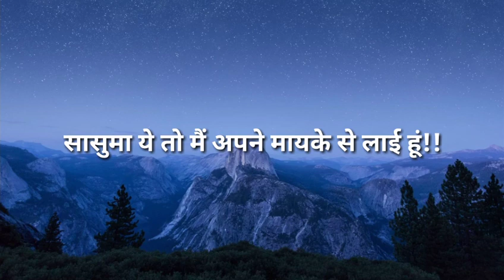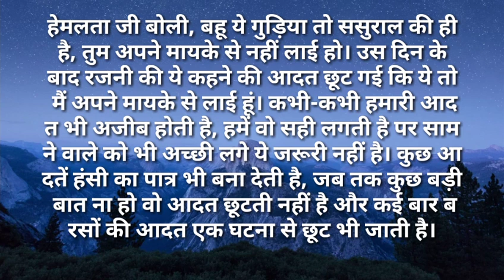svichar/सासुमा ये तो मैं अपने मायके से लाई हूं सुविसार Hindi kahaniya Hindi Moral Stories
सासुमा ये तो मैं अपने मायके से लाई हूं